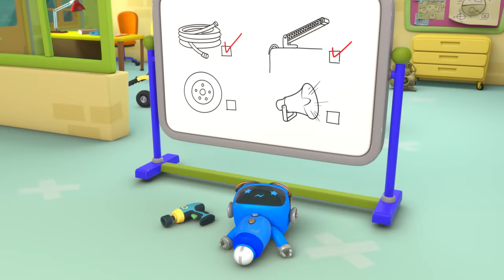Muddy Maze Mission | Baby Truck | Gecko's Garage | Kids Songs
00:00 Muddy Maze Mission
03:11 Sly and The Mole
05:12 Firefighting Friends
08:12 Brave Baby Truck
11:15 Grandma vs Gadgets
14:22 Dia de los Muertos (Day of the Dead)
17:25 Share the Toy Baby Truck!
20:22 Drive Thru Haunted House
23:24 Dirty Weasel
26:25 Recycling Day Repairs
29:27 Motorcycle Misadventure
32:28 Runaway Car Wash
35:27 Wake Up Weasel Cake Catastrophe
38:26 Tilly Tow Truck is Sick
41:23 Gecko's Grotto
44:27 Santa Gecko
47:31 Tilly the Snowball
50:34 Baby Truck Storm Rescue
52:38 Weasel Water Waste
54:44 Baby Truck's First Driving Test
56:50 Kat's Rocket Sky Chase
58:52 Motorcycle Madness
1:01:00 Flying Birthday Party Cake
1:03:04 Weasel Wash Gone Wrong
1:05:10 Baby Fire Truck
1:07:19 Rainbow Mechanicals Hide and Seek
1:09:30 Don’t Throw It… Fix Up and Fly It!
1:11:35 Green Saves the Tree
1:13:39 Gecko is Snoring
1:15:47 Weasel's New Wheels
1:17:58 Go Go Green!
1:20:06 Grandma Gecko to the Rescue
1:22:13 Gecko is Sleepwalking
1:24:22 Grandma Gecko's Sports Car Chase
1:26:31 Spooky Camping!
1:28:36 Emergency Ice Cream Adventure
1:30:38 Molly's Lost Teddy Adventure
1:32:50 Weasel Plan Thief
1:34:57 Baby Truck Sleepover
1:37:00 Kat's Base Energy Crisis
1:39:09 Rainbow Carnival Dress Up
1:41:13 Bobby's Broken Windscreen
1:43:11 Bedtime Repairs
1:45:18 Monster Truck Mix Up
1:47:25 Runaway Caravan
1:49:28 Super Mechanical
1:51:28 Flying Fire Truck - Birthday Beach Party
1:53:30 Rocket-Powered Ice Cream Truck
1:55:41 Monster Truck Rescue
1:57:45 Gecko Is Sick
1:59:51 Fiona's Super Siren
2:01:59 Bobby the Bus Goes Electric
2:04:07 Mummy Truck Saves the Day
2:06:14 Gecko on the Bus
2:08:18 Baby Truck Loses Her Dummy
2:10:23 Eric the Excavator's Service
2:12:24 Gecko's Christmas Rescue